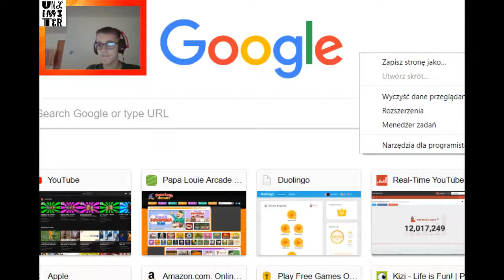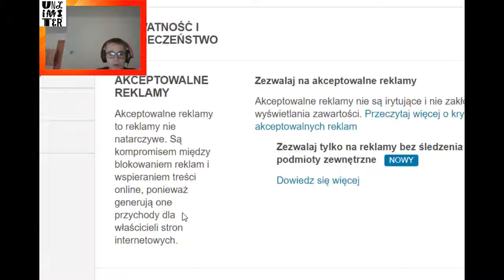TA WYOBRAŹNIA BOBIXA - Snail Bob #6 (SIÓDMA CZĘŚĆ)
Jeśli odcinek wam się spodobał zostawcie subskrypcje i like a jak chcecie to jeszcze komentarz! Siemanko!